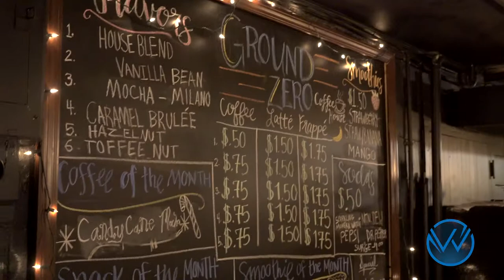GroundZero - What Its Like to Be a Teen Today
Hear from a few of our GroundZero students about what it's like to be a teen today and how they deal with the pressures of life and school.